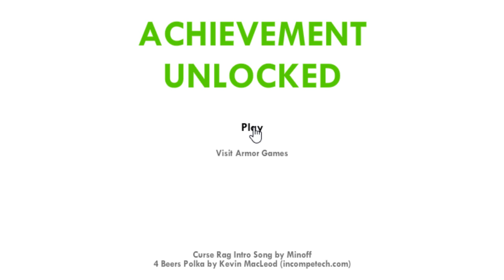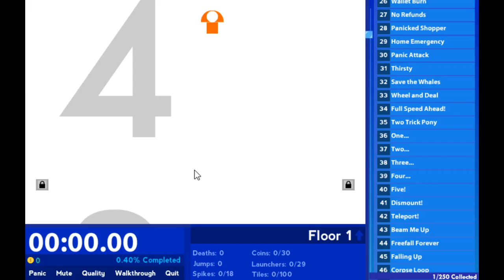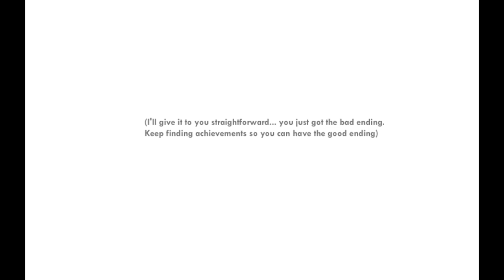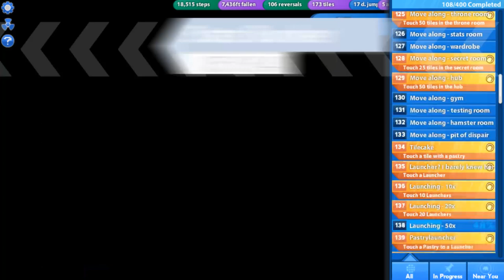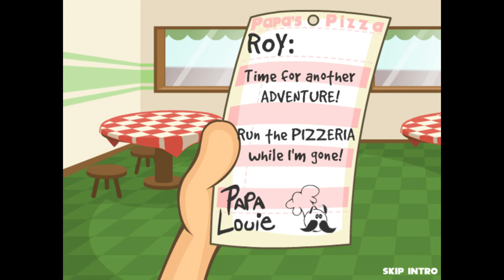[Full stream] - Flash Game Friday [Part 1]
this one contains a quick look at all 3 games in the Achievement Unlocked series, a little bit of Hungry Pumpkin, and Papa Louie: When Pizzas Attack. enjoy!